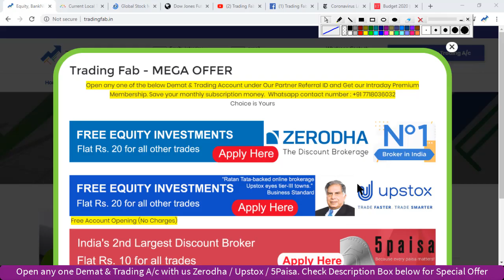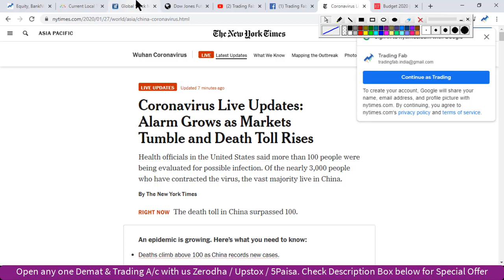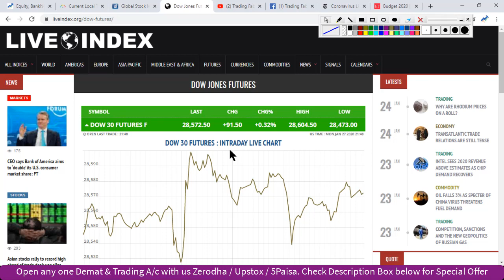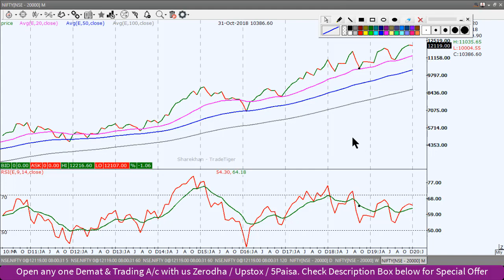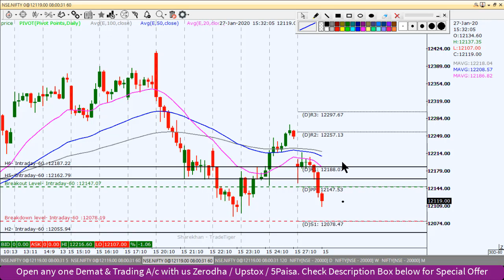Nifty Intraday Trading Strategy 28 01 20 | Last Intraday Profit Potential Rs27750 |CoronaVirus China